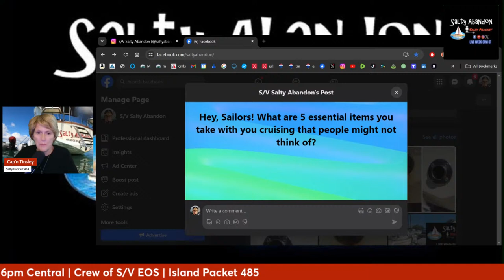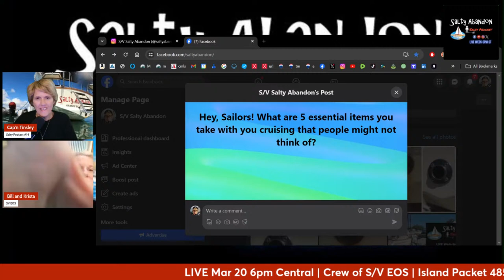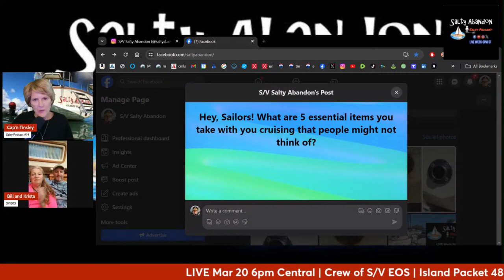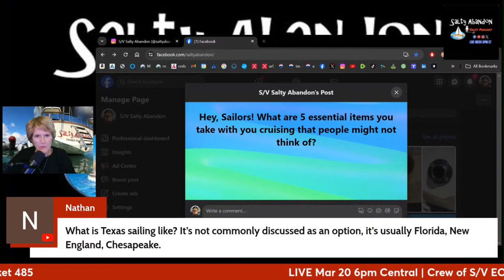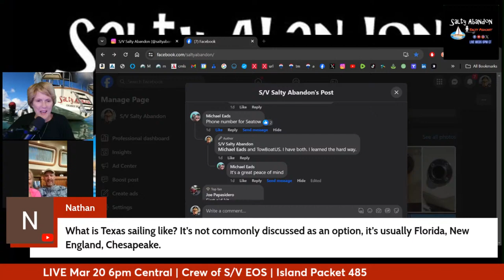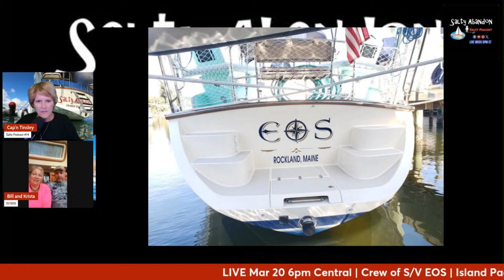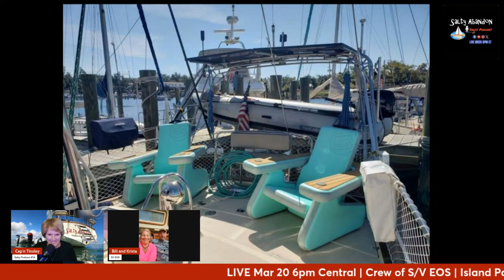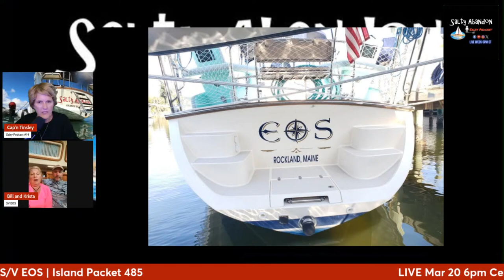Salty Podcast #14 | Sailing an Island Packet from Texas to FL Keys to Maine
Cap'n Tinsley talks to the new owners of a 2005 Island Packet 485 Sailboat LIVE from their boat in Panama City, FL.

SALTY ABANDON:  Cap'n Tinsley, Orange Beach, AL.
Oct 2020 to Present - 1998 Island Packet 320;
Nov 2015-Oct 2020; 1988 Island Packet 27
Feb-Nov 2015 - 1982 Catalina 25

SALTY PODCAST is LIVE every Wed at 6pm Central and is all about the love of sailing!

Amazon Music

MY PODCAST GEAR:
Rodecaster Pro II Podcast Console
Shure Podcast Mic
Insta360Link AI Cam
Mic Boom
DJI Wireless Lav Mic
DJI Mini 3 Pro Drone"

BOAT GEAR:
Purisan Waste Filtration System

saltyabandon,sailing,short,reel,podcast,island packet,sailboat,Panama City,Gulf Coast